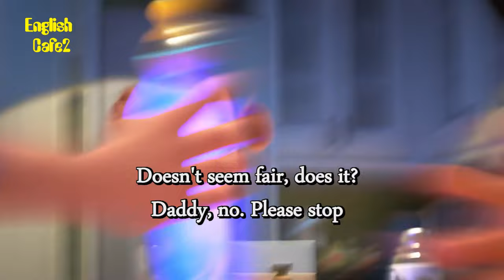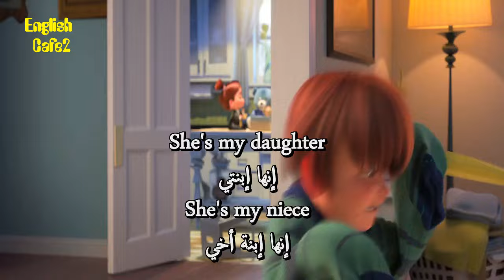The Boss Baby (Family Business) Movie For English Learners 13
The two Templeton brothers, Tim and Ted, learn that Tim's daughter, Tina, is a Boss Baby just like her uncle, Ted. She then enlists their help in thwarting the plans of an evil principal.

apprendre l'anglais
英語を習う
aprender inglês
научи английски
apren anglès
nauči engleski
učit se anglicky
Lær engelsk
Engels leren
Õpi inglise keelt
opi englantia
ისწავლე ინგლისური
lerne Englisch
μαθαίνω Αγγλικά
ללמוד אנגלית
Lærðu ensku
foghlaim Béarla
impara l'inglese
영어를 배우다
discere Anglicus
mācīties angļu valodu
išmokti angliškai
Englesch léieren
учи англиски
Lær engelsk
учити енглески
aprende inglés
lär dig engelska
ingilizce öğren
вчити англійську
dysgu saesneg

UCpbZSI7d41W4xEVtZHHzOSg